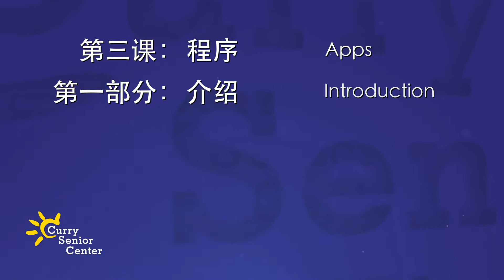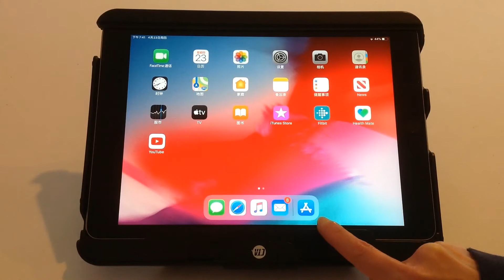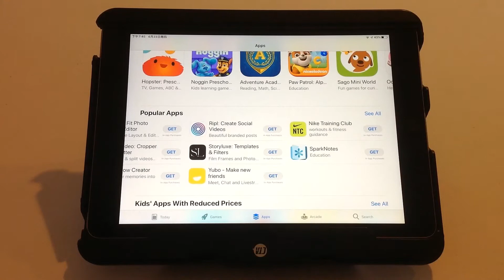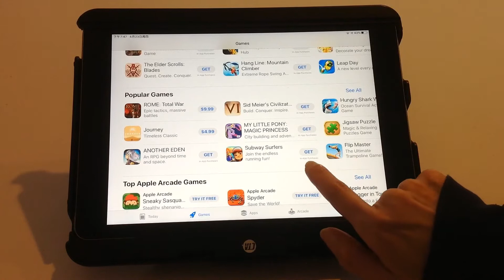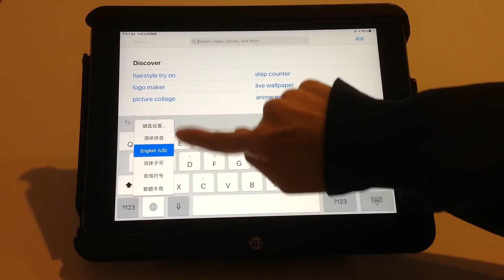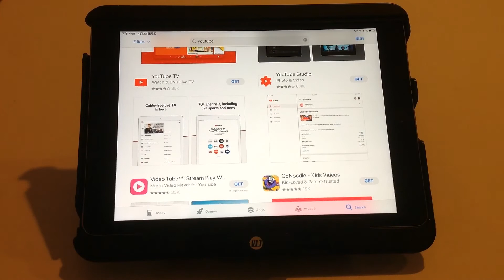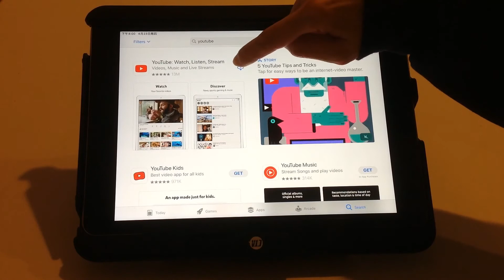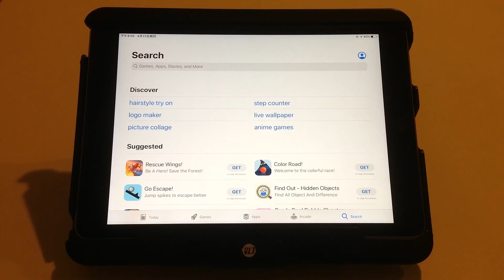Lesson 3 - Apps - Part 1 (Cantonese) 第三课 - Apps 应用程序 - 第1部分（粤语）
In part 1 of our lesson about Apps, Sabrina explains what an App is, how to access them in the App Store, and how to download the YouTube app onto your iPad.

应用程序课程的第1部分，谭老师解释了什么是应用程序，如何在 App Store 苹果应用商店中找到想要的程序以及如何将YouTube 应用程序下载到 iPad 上。